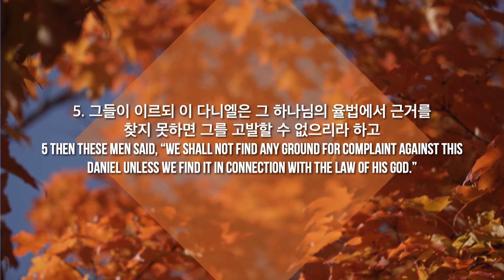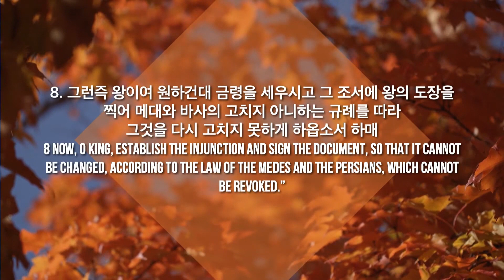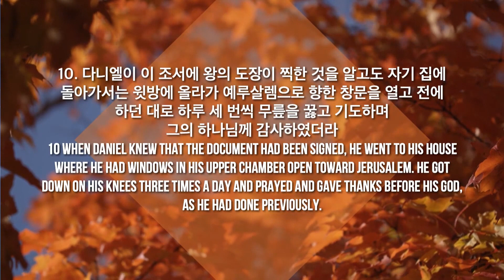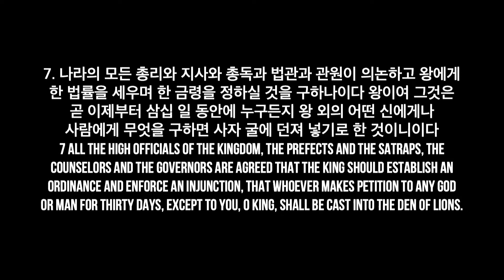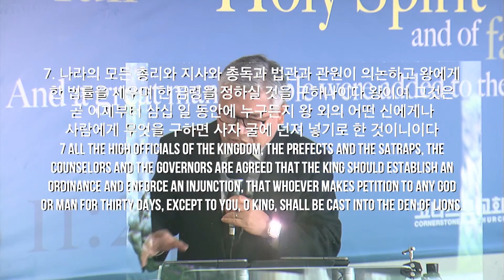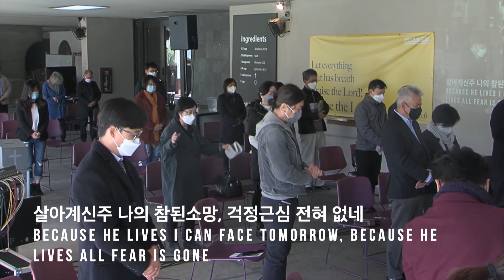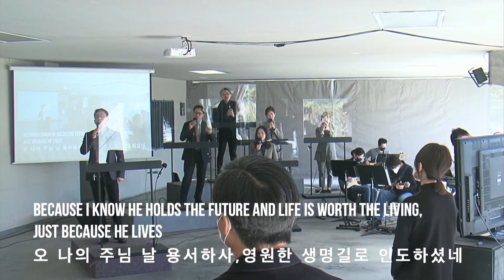이종용목사 "다니엘 II" (다니엘 6:1-10) chtv